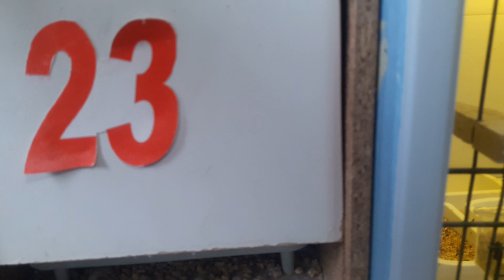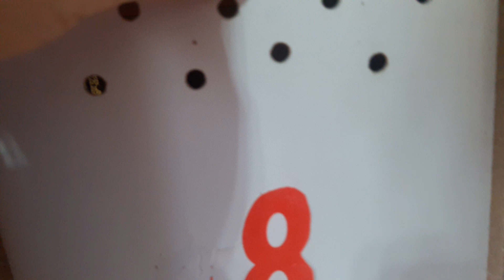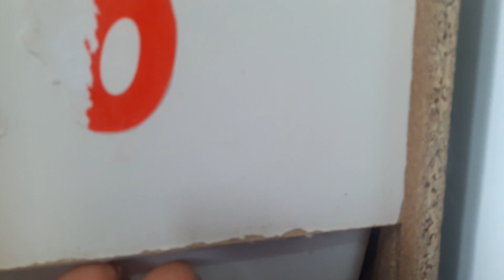Teksas Dișimiz İlk Yumurtayı Yaptı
Dostlarım merhaba, sorularınız ve kuș satıșı için Facebook grubumuza üye olun. = Baytan Üretim Muhabbet Kușu Yardımlașma Grubu
INSTAGRAM ADRESİNDEN SORU SORMAYINIZ, OKUNMADAN SİLİNECEKTİR BİLGİNİZE!!!
Kuș sipariși için instagram adresinden bize ulașabilirsiniz..